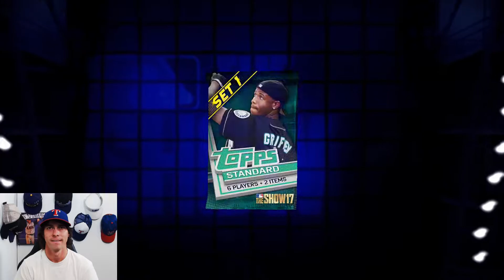We finally pull a diamond! Mlb the show 17 pack opening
It only took 7 ball is a habit packs, but we finally pull a diamond with the new account. Our new account pack openings have been proving to be a little disheartening, but we finally have a little luck.
Game Console: PlayStation 4
Game Capture: Elgato HD60 Pro
WebCam: Logitech HD Pro Webcam C920
Microphone: Blue Yeti Usb
Editing software: HitFilm express
Recorded through OBS